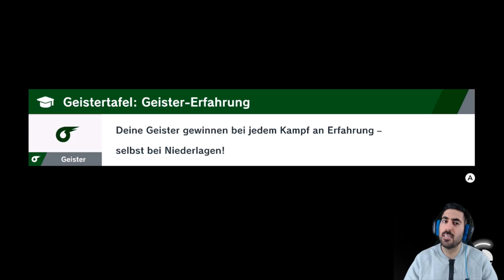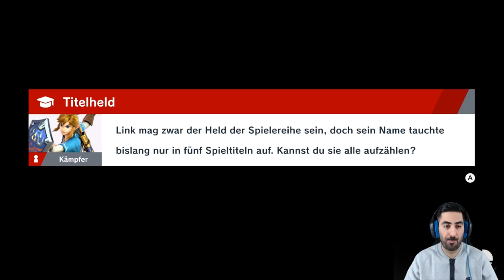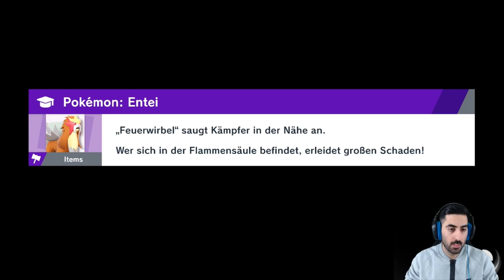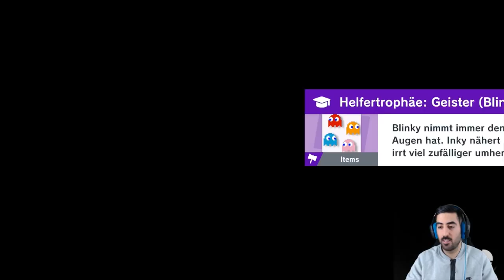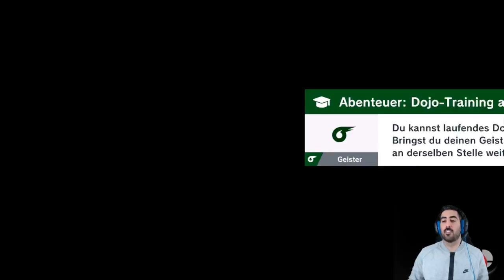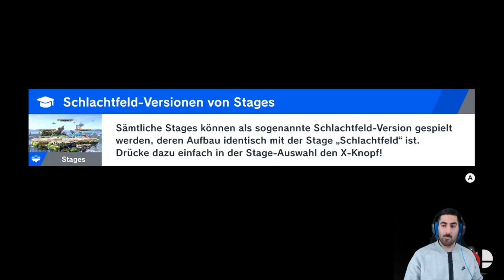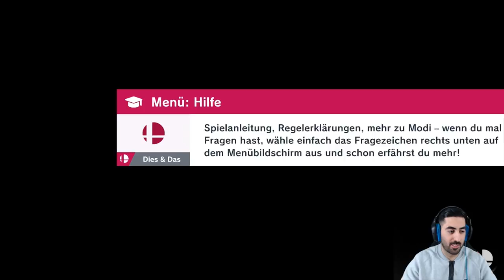Wir finden SIMON im Tempel des Lichts - Let's Play SUPER SMASH BROS. ULTIMATE #16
Let's Play SUPER SMASH BROS. ULTIMATE Part 16: Wir finden Simon im Tempel des Lichts

- Mo: ab 19/20 Uhr Dokkan, Smash etc.
- Di: ab 19/20 Uhr Dokkan, Smash etc.
- Mi: spontan
- Do: ab 19/20 Uhr Dokkan, Smash etc.
- Fr-So: spontan